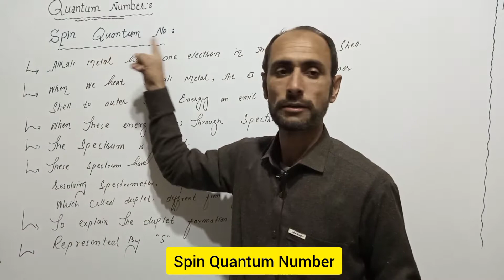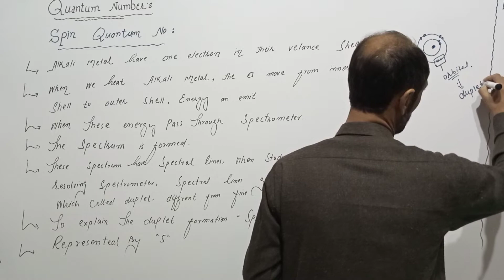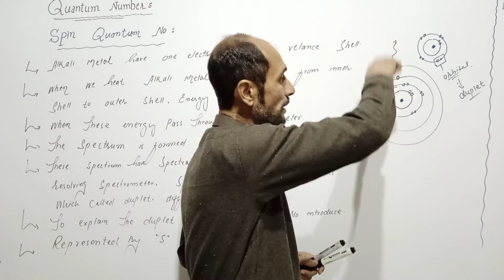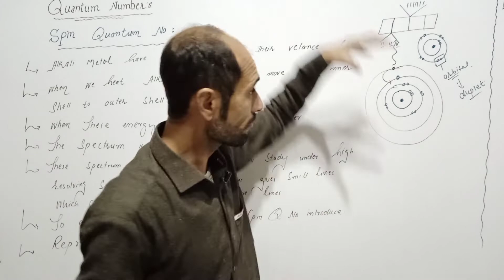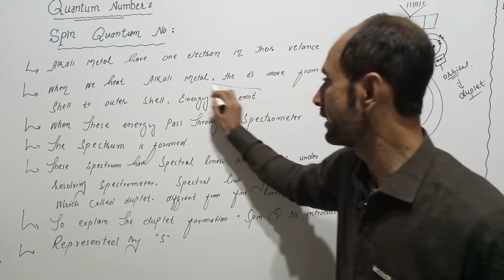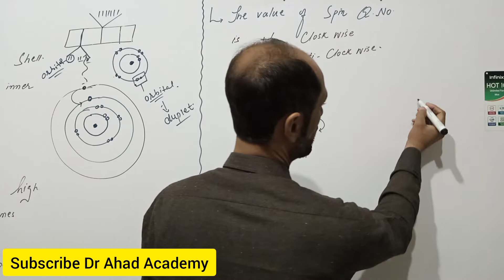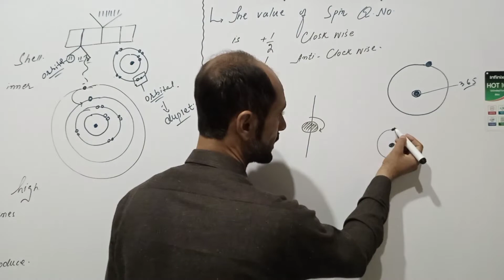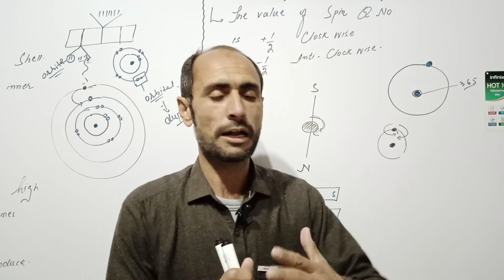Spin Quantum Number || 11th Class Chemistry || Dr Ahad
Dear Students
Spin Quantum Number explain the Spinning motion of electrons.
for more details watched the video lecture.